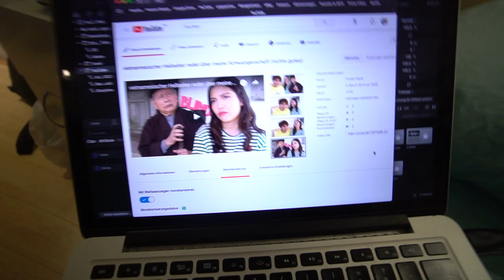warum inhalieren hier alle das Zeug?! (letzter Tag = Party)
Daily Vlog #62 Party Hard

Nächstes Video: "Vietnam Reise Review"